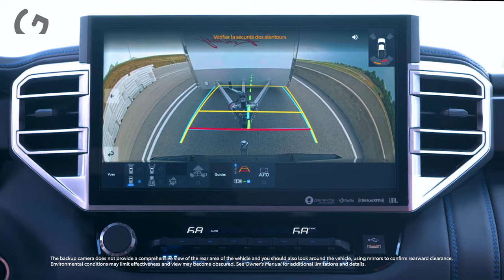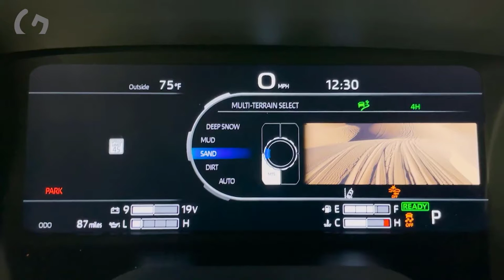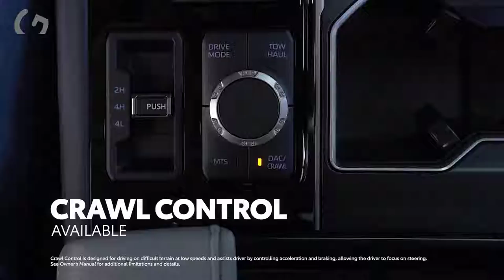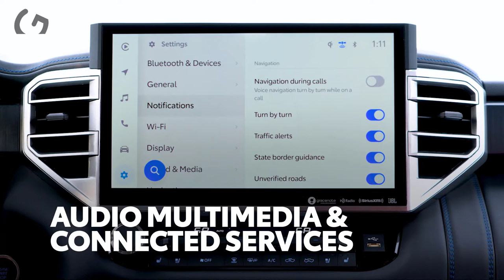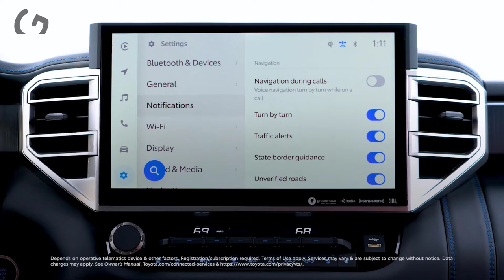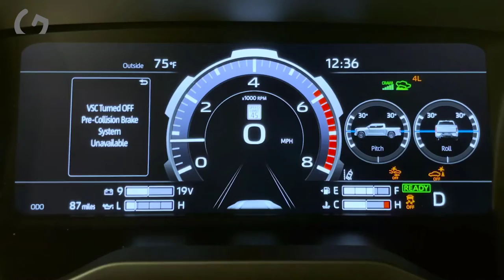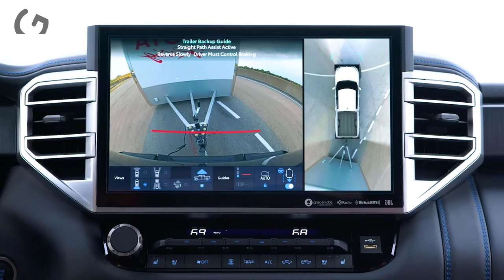NEW 2022 Toyota TUNDRA Reveal - Overview Video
hi here s The new 2022 Toyota Tundra is born from a lineage of trucks and SUVs rooted in quality, durability and reliability. Its predecessors hit the million-mile mark on more than one occasion thanks to a team of engineers who built the truck above and beyond the status quo.

Designed, engineered and assembled in the U.S., there’s no question this is the toughest, most capable, most advanced Tundra to date.

Improvements and enhancements abound, including its new high-strength boxed, steel-ladder frame, aluminum-reinforced composite bed and fully redesigned multi-link rear suspension. The outcome of development efforts gives the stout new Tundra an impressive maximum towing capacity of up to 12,000 pounds and a max payload capacity of 1,940 pounds.

Tundra will offer two different powerplant configurations. A new, highly efficient twin-turbo 3.5-liter V6 engine offers impressive output by itself, producing up to 389 horsepower and 479 lb-ft. of torque. When paired with a brilliantly engineered bell-housing motor system called the i-FORCE MAX, the result is a combined performance output of 437 horsepower and a whopping 583 lb.-ft. of torque. Both configurations will be mated to a new 10-speed automatic transmission.

A new interior will offer creature comforts for driver and passenger alike, including an available panoramic roof, heated and ventilated front seats, rear sunshade, heated steering wheel and more. A host of new tech features are found throughout Tundra as well, such as towing aids, off-road enhancements, an all-new multimedia system featuring wireless Apple CarPlay and Android Auto and over-the-air updates. Two different four-door layouts are available, as well as various bed lengths including a 5.5-foot bed, 6.5-foot bed and an 8.1-foot bed.